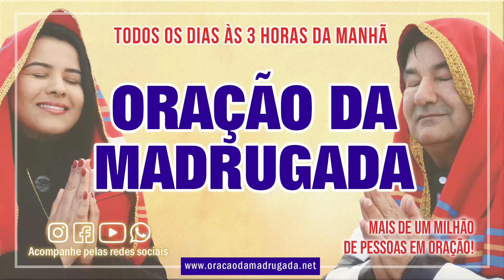21/02/23 ORAÇÃO DA MADRUGADA - Igreja Reino dos Céus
Oração da Madrugada desta terça-feira 21/02/23